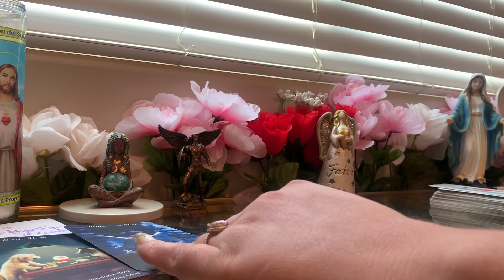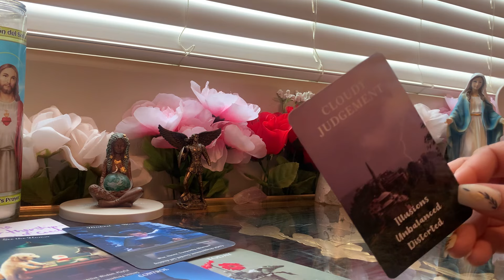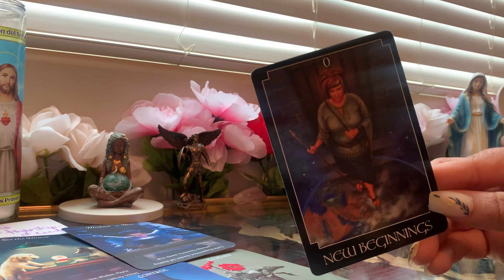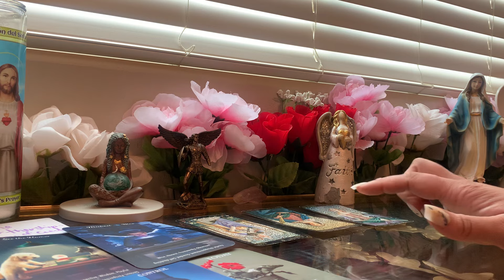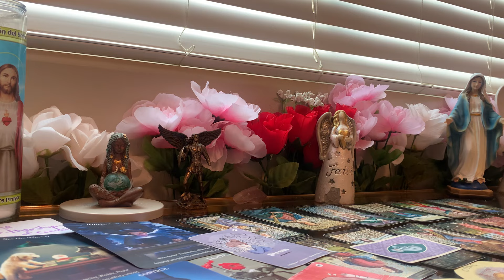Ur not imagining it….she really trynna start drama, chaos & conflict w/ u👿Angry cuz ur wise & smart